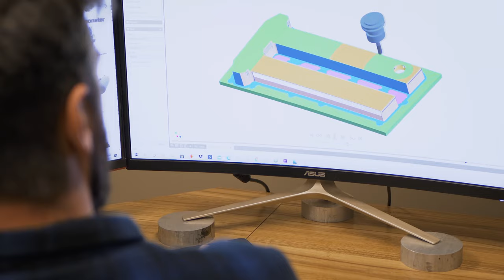Introducing MR-1 - An Affordable CNC Gantry Mill for Machining Metal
Langmuir Systems is excited to announce the release of our newest product, MR-1. The MR-1 Gantry Mill is a 3 Axis vertical CNC milling machine that was designed specifically for hobbyist, light industrial, and educational uses. Featuring the power and rigidity to remove 30 pounds of steel per hour, with the accuracy and precision to hold tight tolerances. The best part? The base machine starts at only $3995.